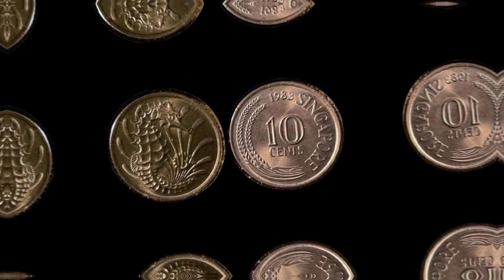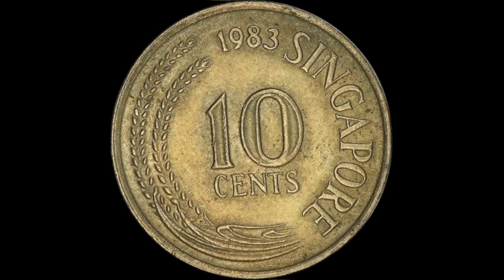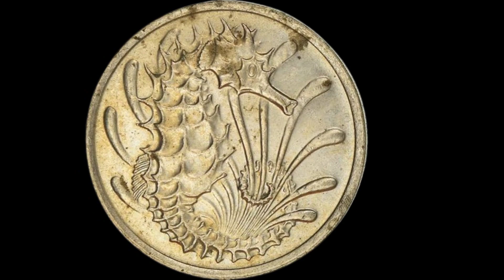Unraveling Riches: Short 1983 Singapore 10 Cent Coin's Potential Million-Dollar Worth!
"Uncover the hidden treasures of numismatics with our exploration of the 1983 Singapore 10 cent coin! Join us as we delve into the historical significance, unique features, and potential skyrocketing value of this rare coin. Discover why collectors and enthusiasts alike are captivated by the allure of the 1983 Singapore 10 cent coin, with the possibility of it being worth up to a million dollars. Don't miss out on this fascinating journey into the world of coin collecting and the potential hidden gems within your own collection!"
# old coins prices